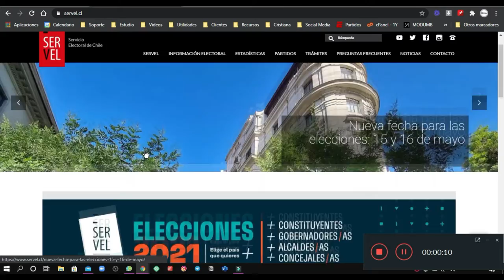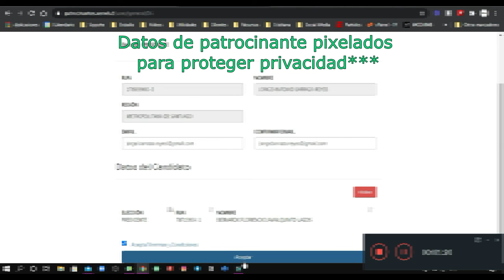8 pasos para patrocinar a Bernardo Javalquinto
si tienen dudas, sigue este video y podrás patrocinar una candidatura independiente de verdad, te esperamos